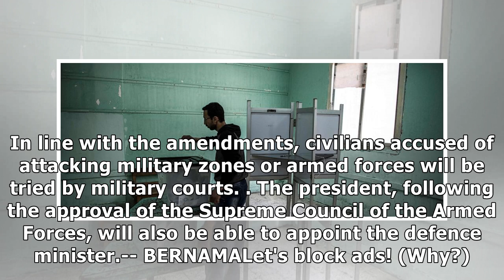Egypt: referendum tightens Sisi's grip on power